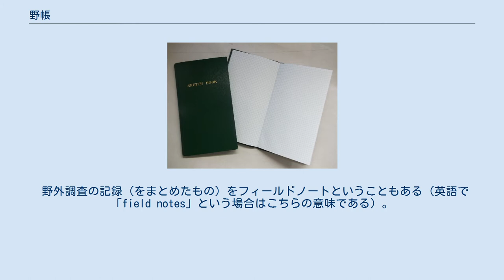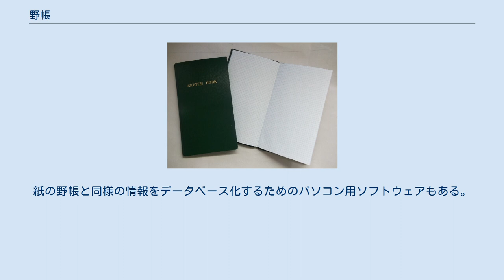野帳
方眼タイプの野帳 野帳（やちょう、field books）とは、野外での記入を想定した、縦長で硬い表紙のついた手帳（ノート）のこと。
雨天に備えて防水加工が施された表紙、ビニールカバーの付いたものなどもある。
和製英語でフィールドノートともいう。
 土木・林業業務、様々な研究、あるいは趣味目的で、野外で調査を行う際に、観察・測量・測定した結果を記録する目的で使用される（例：地質調査、野鳥観察など）。
目的の用途に合わせて縦横の罫線が引かれていたり無地だったりする。
 野外調査の記録（をまとめたもの）をフィールドノートということもある（英語で「field notes」という場合はこちらの意味である）。
 地質学においてフィールドノートは、主に野外調査での露頭のスケッチで使用される。
この他、観察記録のメモや簡素なルートマップの作成、走向板の代用として用いられることもある。
 人文地理学の野外調査では、景観観察や聞き取り調査の記録目的でフィールドノートが用いられる。
ノートの形式や取り方は人それぞれであるが、使い方の例が月刊「地理」の特集で紹介されている（第25巻5号(1980年)、第32巻8号(1987年)、第60巻9号(2015年)など）。
調査時にはまず調査年月日・場所（移動する場合は時刻も）などの明記が必要である。
また、記録時には余白を十分にとること、紛失時に備えノートの所有者の住所・氏名の明記も推奨されている。
 また、携帯機器を使った「電子野帳」やスマートフォン用のアプリ（eYACHOなど）もある。
紙の野帳と同様の情報をデータベース化するためのパソコン用ソフトウェアもある。